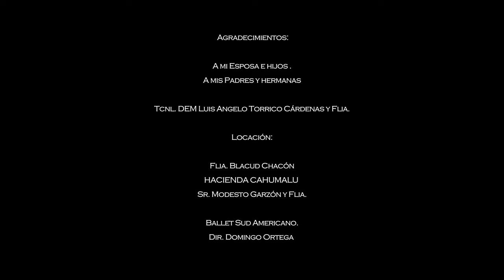Héctor Leyton - Recuerdos de un Cantor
Producción Musical: Nicolás Quintana

Mezcla y Mastering: Nicolás Quintana

Bandoneón: Juan Manuel Alzogaray

Violines: Siles Fabián Hoyos
Dirección: Omar Adel Flores Gallardo

Tarija - Bolivia